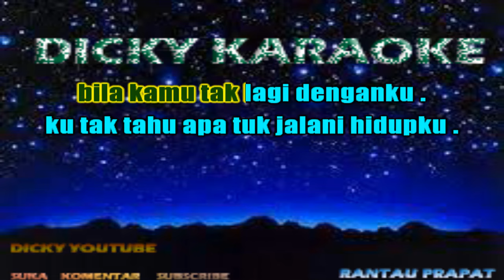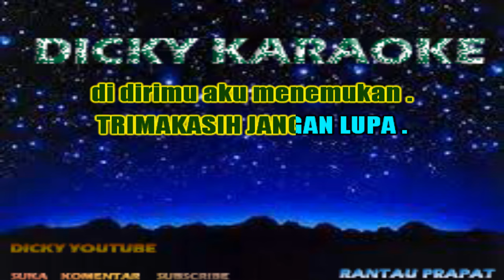WALI HARGA DIRI KARAOKE NADA PRIA KN7000 _ dicky keyboard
HARGA DIRI  ( KARAOKE ) WALI _ NADA PRIA _ KN 7000
Di dirimu aku menemukan
Yang mencintaiku
Yang menyayangiku
Di dirimu aku ketakutan
Kau biarkanku
Kau tinggalkanku

Dan tangis tawaku
Kau semua hidupku

Bukan ku tak punya harga diri
Tapi dirimu begitu berarti
Kaulah nafasku engkau harga diriku
Mengerti aku...

Ku tak ada lagi di dunia ini Zcnnhhvteww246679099iuyhdawqiljgtrwqqsfbftipouttjjfdwq15899853eghccsacxzVgjkooi
kn7000